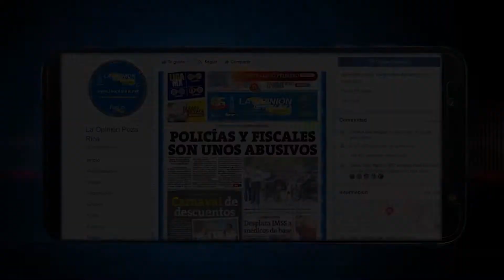Viviendas de vecinos afectadas por explosiones